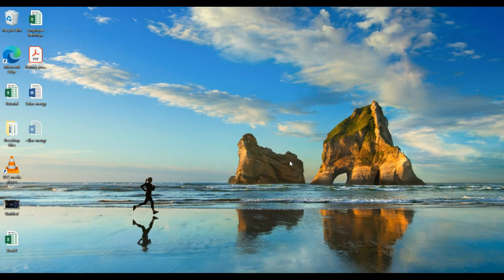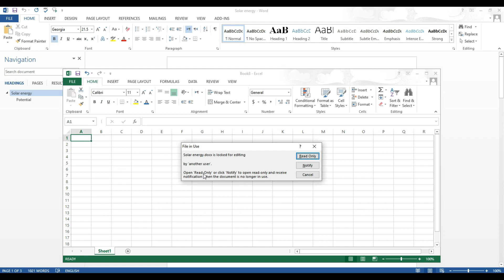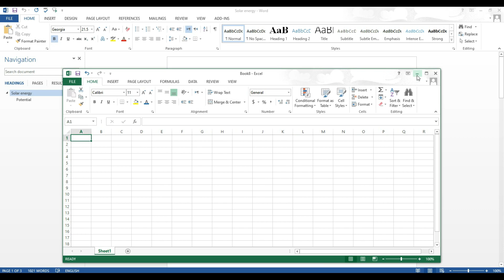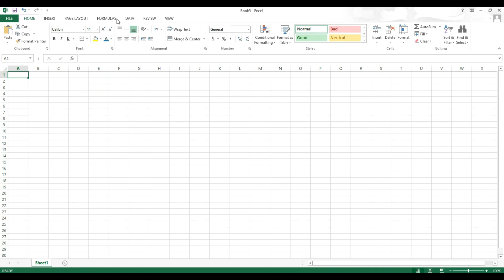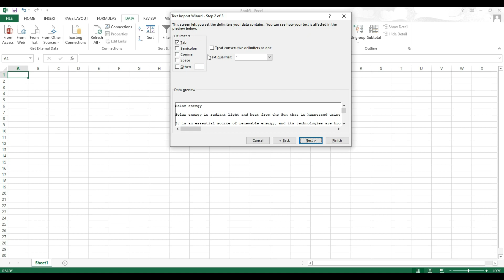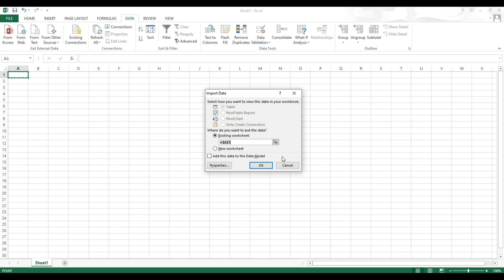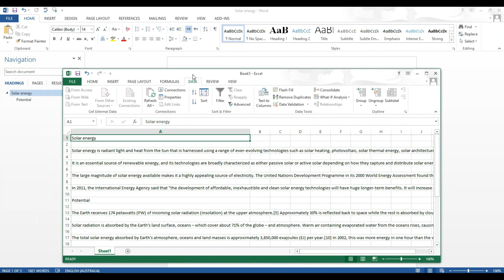Tutorial on How to Convert Word Document to Excel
In this video tutorial we will  be looking at how to convert a word document with data into an excel worksheet.

Checkout my online Online courses for Free.